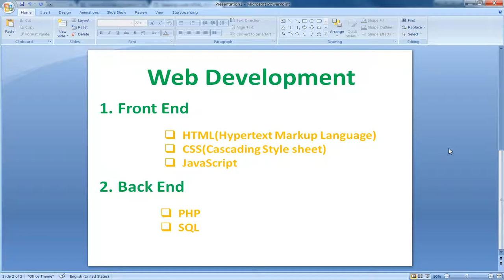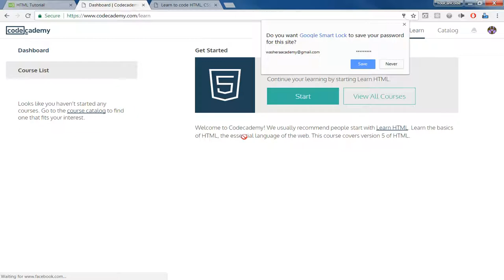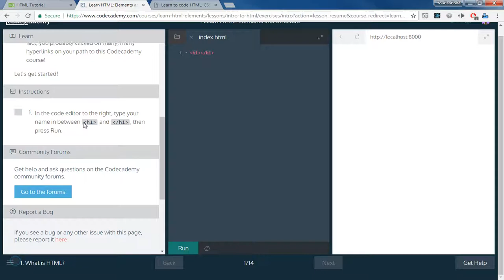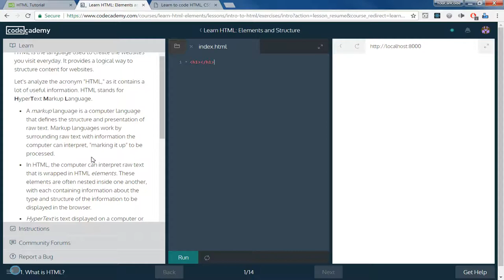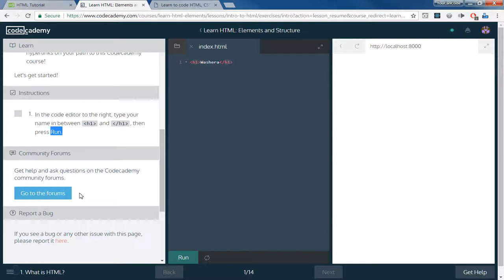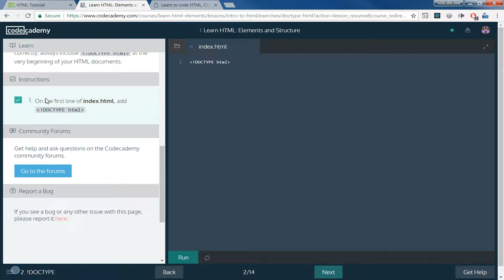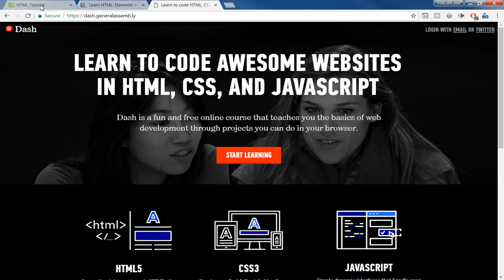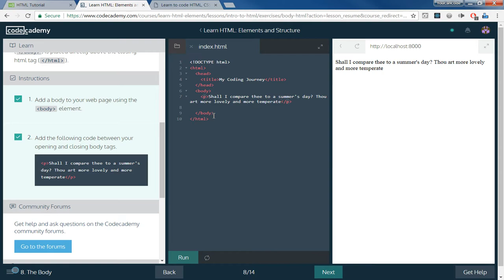How to start HTML5 using the codecademy interactive website-02-Amharic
Learning HTML5 using an interactive website